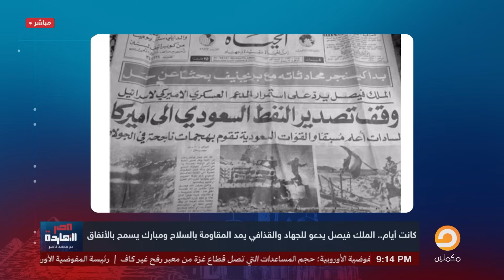ناصر: خطاب نـ ـاري لوزير البترول السعودي في عهد الملك فيصل.. ياريت بن سلمان يتعلم هو وصبيانه!